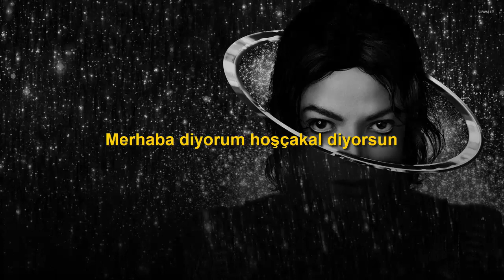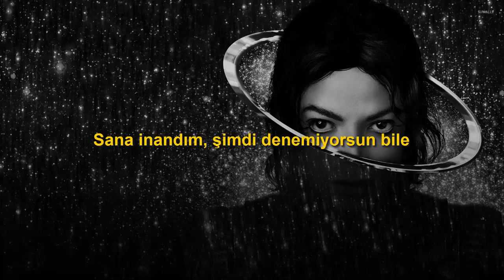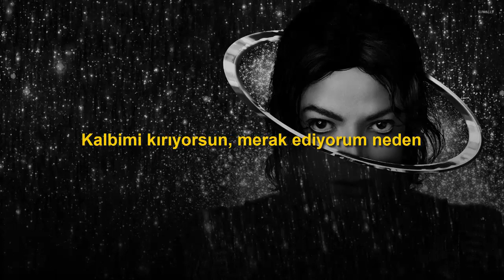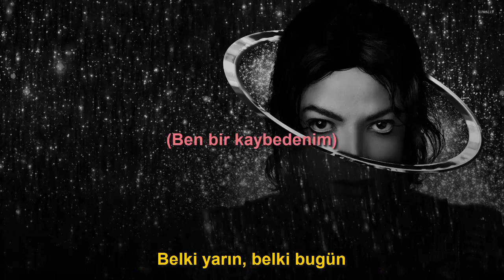Michael Jackson - I am a Loser (Türkçe Çeviri)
Michael Jackson'un çok nadir bilinen bir şarkısı.

Sözler;

You laughed at me, you made me cry
You made a joke, then wonder why
(I am a loser)
I say hello, you say good-bye
I reach to you, you don't even try

If losin' you makes me happy
Then why does it makes me cry
Losin' you makes you a winner
Then how did our love ever die
I'm born to lose, you know it's true
And here I stand, I'm losin' you
You are the one to let me know
You needed me, now I have to go
(I am a loser) Alright

Then how did our love ever die (ever die)

I am a fool, you know it's true
I believed in you, now you don't even try
What kind of foolish guy am I
You break my heart, I wonder why

(I am a loser) Baby
(I am a loser) Alright, alright
(I am a loser) One time, alright
(I am a loser) Let me win one time, alright
(I am a loser) I gotta win, I gotta win, I can't lose
Don't talk about this one time, please
(I am a loser) On my beggin' knees, on my beggin' knees
(I am a loser) Ooo-ooo, alright
(I am a loser) Hee hee
(I am a loser) I am a loser, baby
(I am a loser) I am a loser, uh
(I am a loser) I am a loser
(I am a loser) Let me win one time, let me win one time
(I am a loser) Alright, hee

Goodbye to you, goodbye to thee
Goodbye to you, hello world
Maybe tomorrow, maybe today
Who knows who will win